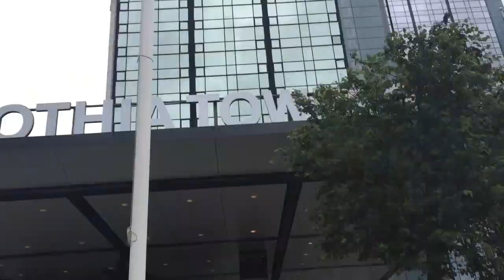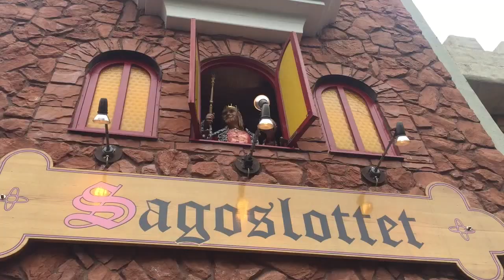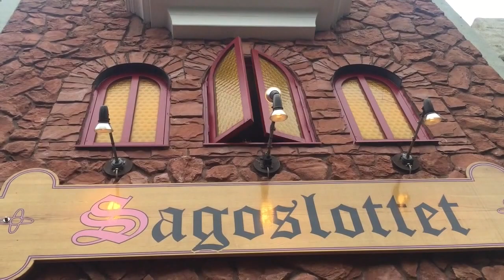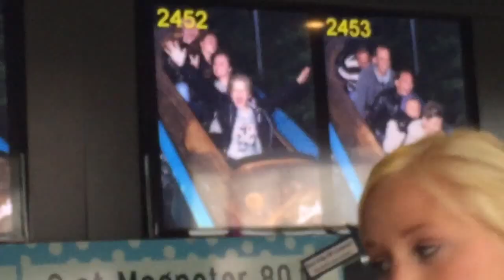🎡 Vlogg - Liseberg | Felicia Axelsson 🎡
☟Stalka mig! ☟